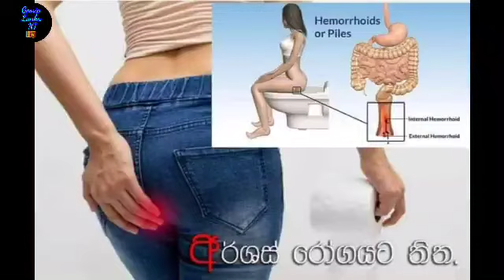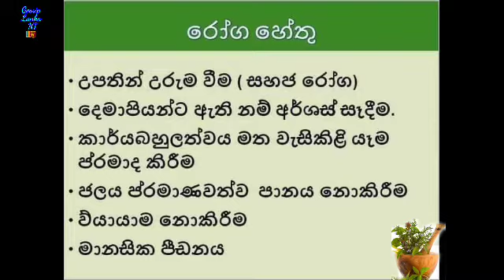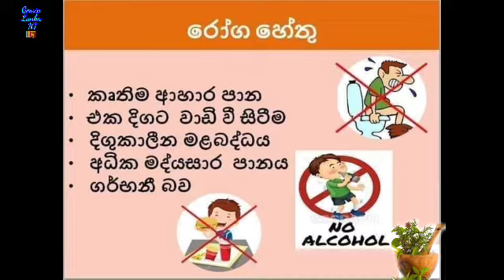Arshas rogayata sinhala beheth | Ath beheth අර්ශස් වලට බෙහෙත් Hemorrhoids or Piles | Gossip Lanka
Arshas beheth sinhala | Ath beheth අර්ශස් වලට බෙහෙත් Hemorrhoids or Piles | Gossip Lanka